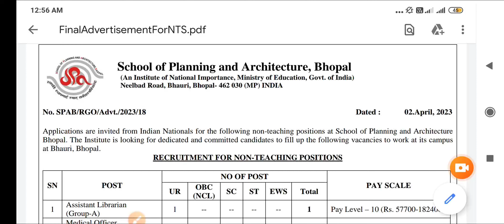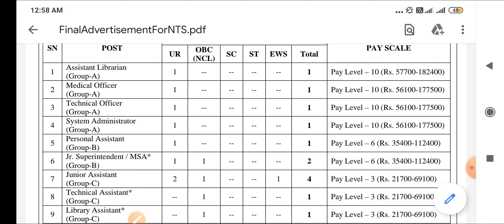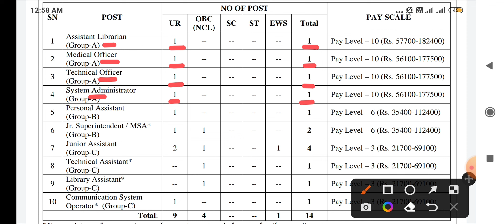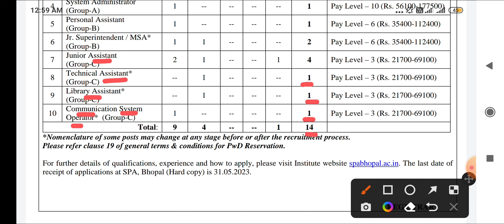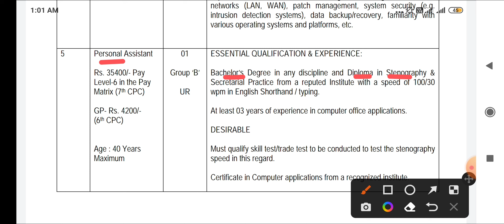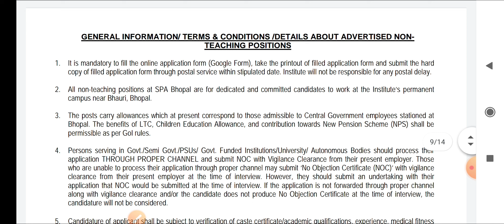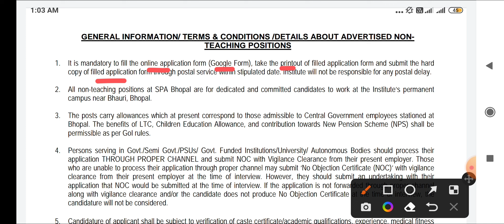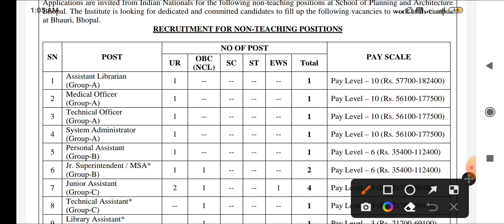MP BHOPAL VACANCY 2023 - POST - 14 - GRADUATION/DIPLOMA - ALL INDIA APPLY - MP GOVT JOB - MP VACANCY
👉PHARMACIST ( 2022 )
👉DRESSER ( 2022 )
👉XRAY TECH ( 2022 )
👉RADIOGRAPHER ( 2022 )
👉 O.T TECHNICIAN ( 2022 )
CHARGES APPLY

MP PATWARI
MPPEB VACANCY
MP Vyapam
KVS TEACHERS
 ANM
 PHARMACIST
 LAB TECHNICIAN
CHO
NPCIL MTS
EC CS IT CIVIL ELECTRICAL
MECHANICAL CHEMICAL
VYAPAM भर्ती
AIIMS VACANCY
AIIMS RECRUITMENT
IIT STAFF NURSE
ANM MCQ
CHO MCQ
AIIMS NORCET
MPPEB VACANCY
स्वास्थ सेवाए
AIIMS RISHIKESH
AIIMS BHOPAL
AIIMS BIBINAGAR
AIIMS AIIMS NEW DELHI
AIIMS JODHPUR
AIIMS PATNA
AIIMS RAIPUR
AIIMS RAEBARELI
AIIMS NAGPUR
AIIMS GORAKHPUR
AIIMS KALYANI
AIIMS BILASPUR
AIIMS DEOGHAR
AIIMS RAJKOT
AIIMS RECRUITMENT
LATEST
PGI CHANDIGARH
LATEST NEWS
LIVE NEWS
CLASSES  LECTURES
PART 1 CLASS 1
PREVIOUS PAPERS
JABALPUR VACANCY
INDORE VACANCY
GWALIOR VACANCY
BHOPAL
REWA
SHAHDOL SHIVPURI
SAGAR
MP VACANCY
ION DIGITAL ZONE
IDZ TCS
SGPGI LUCKHNOW
SAINIK SCHOOL
ANM
MP GROUP 5 STAFF NURSE  LAB TECHNICIAN
 PHARMACIST
 RADIOGRAPHER
 COMPOUNDER
VERIFICATION
ITI RECRUITMENT
Critical Care
Emergency care
Fundamentals of Nursing
Medical-Surgical Nursing
Communicable Diseases
 Pharmacology
Nutrition
 First Aid
Pediatric Nursing
POSTING ORDER
PNB Peon
Post Office
HDFC Bank
Railway Metro  2023
Google WIPRO
Flipkart Vacancy
BEO VACANCY 2023
FCI
NURSING CLASSES
PREVIOUS PAPERS
Assam Dispur
Bihar Patna
Chhattisgarh Raipur
Goa Panaji
Gujarat Gandhinagar
Haryana Chandigarh
Jharkhand Ranchi
Karnataka Bengaluru
Kerala Trivandrum
Madhya Pradesh Bhopal
Maharashtra Mumbai
Manipur Imphal
Meghalaya Shillong
Mizoram Aizawl
Nagaland Kohima
Odisha Bhubaneswar
Punjab Chandigarh
Rajasthan Jaipur
Sikkim
Telangana Hyderabad
Tripura Agartala
Uttar Pradesh
Uttarakhand Dehradun
West Bengal
RRB RESULT
SSC CHSL CGL GD 2023
NOTIFICATION 2023
LATEST NEWS
LIVE NEWS
nursing classes
nursing coaching
pediatric nursing
ssc gd
group d result 2022
cantonment board
interview
diploma
 pant world cup t20 tickets
 views monetization